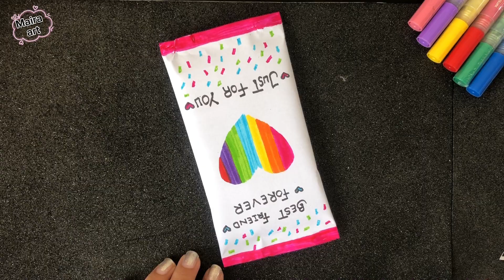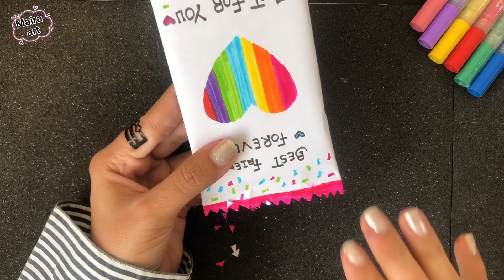chocolate gift for bestfriend |chocolate wrapping idea |chocolate packing idea |chocolate gift box